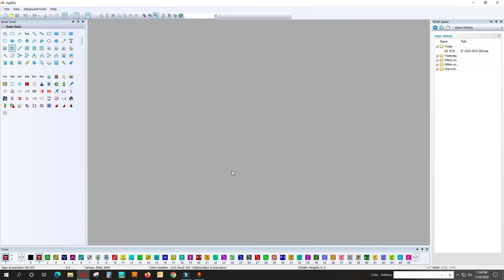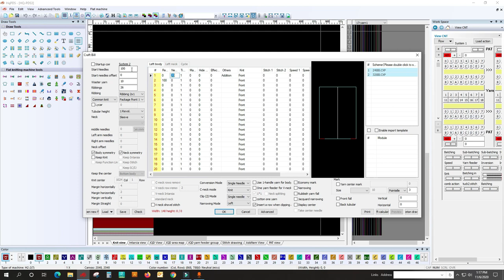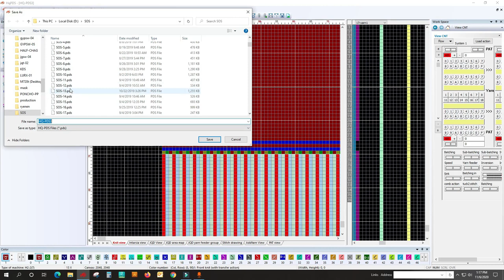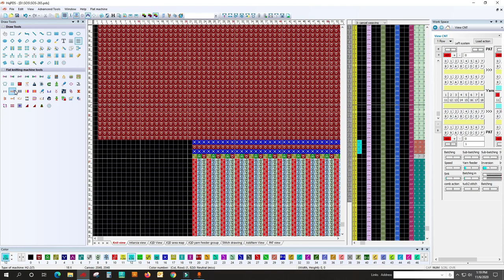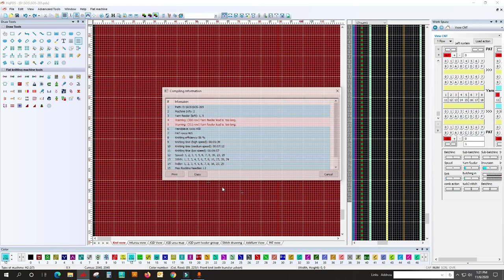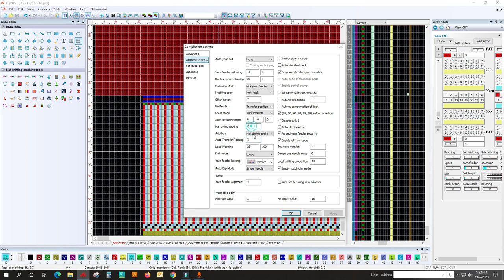Part 24 Hq Pds Jacquard Programing Tutorial Detailed Discussion Of Auto Adding Method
In this video I have discussed auto adding method of jacquard programming.
Jacquard Programming# Programtecniq,
To learn the work of,Jacquard programming,which becomes extremely ,helpful for beginners,
Narrowing method should be well known for,programming work,
The same is true not only for,HQPDS software,but also for,other programming software,
I have given the ,full details ,of the adding so that the students can understand ,it better,
We cannot program without knowing the,correct use of color code,
Therefore we need to have a clear idea ,about the color code,
If we want to know good jacquard programming then we must know, good color code,
That is why I have given a detailed description of the color code,
And so for beginners, a little HQpds Bangla tutorial is very important,
Part 7 Jacquard Programming HQPDS Bangla Tutorial for Beginners,
knitting patterns scarf,patons free knitting patterns,
knitting patterns blanket,absolute beginner knitting patterns,
unique knitting patterns,shima seiki training courses,
shima seiki jacquard machine,shima seiki design softwar,
jacquard machine programming,jacquard design course fees,
jacquard design graph,jacquard design course in surat,
handloom design course,jacquard design tutorial,
computer aided textile design software,jacquard designs in handloo,